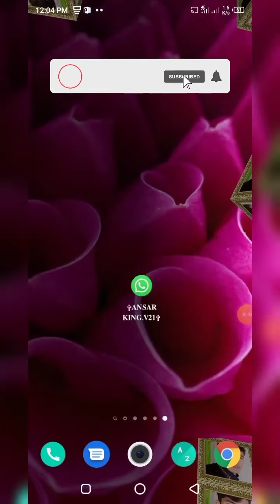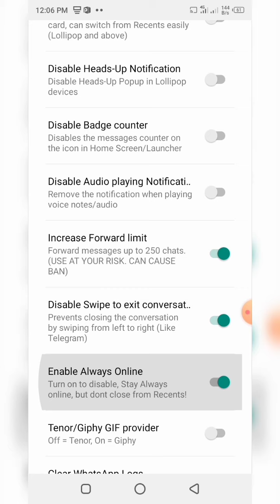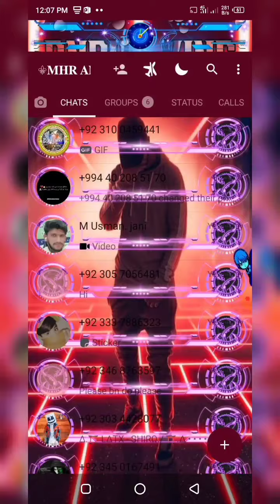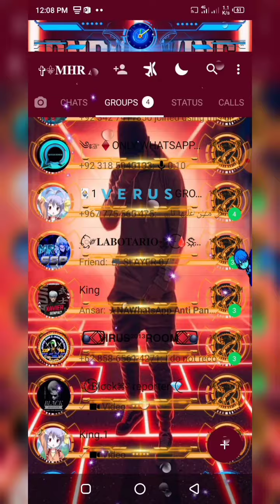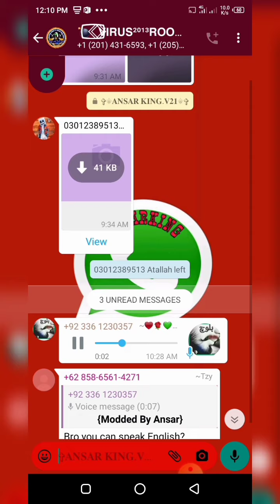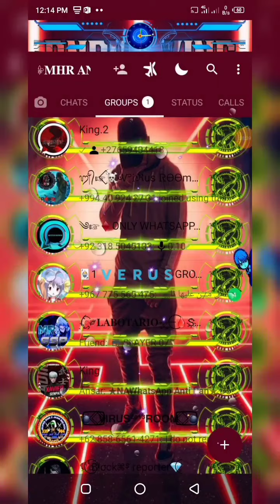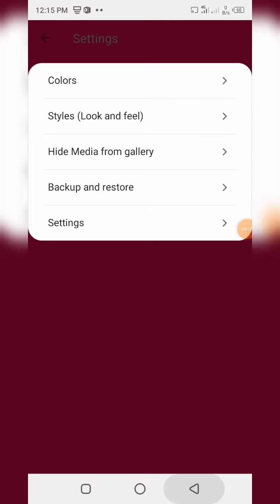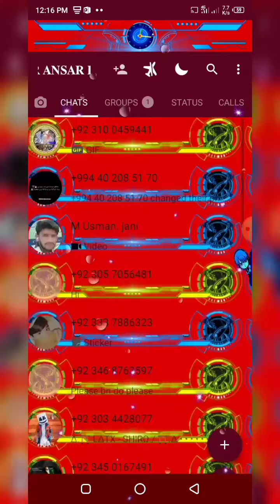GBWHATSAPP FULL CLONE IMMUNE 💯|ULTRA POWRFULL|NEW UPDATE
M.ANSAR IBRAHEEM

Vehari Kings

All Friend Support

𝐀𝐍𝐒𝐀𝐑 𝐊𝐈𝐍𝐆
𝐌𝐇𝐑 𝐈𝐊𝐑𝐀𝐌

(𝐃𝐫 𝐔𝐬𝐦𝐚𝐧)
⫷⫸انصر⫷⫸کنگ⫷⫸
⫷⫸انصر⫷⫸کنگ⫷⫸
⫷⫸آرائیں⫷⫸برادرز⫷⫸
⫷⫸آرائیں⫷⫸برادرز⫷⫸
𝐀𝐍𝐒𝐀𝐑 𝐊𝐈𝐍𝐆.

GB WA CLONE

YoWhatsapp Full Clone New Update

MY TUTORIAL

How To Change Whatsapp LICENES Text Tutorial

How To Fix ChatLog Virus (Slyer-7) Tutorial

How To Fix Location virus.Tutorial

How To Fix All Anti Virus
Complete Tutorial

WhatsApp Creadits
 Change Tutorial

How To Add whatsApp 5Clock Style.Tutorial

How To Add Flipper Text. Tutorial

How To Change Whatsapp Home Ssreen Name.Tutorial

How To Change Whatsapp Icon.Tutorial

How To Complete Eaditing WhatsApp Tutorial

How To Creat MediaFire Account.Tutorial

How To Get from+994
Get+994

How To Get from+1
Get+1

How To Get from+44
Get+44

WhatsApp Auto forward
Tutorial

How To res File Lock
Tutorial